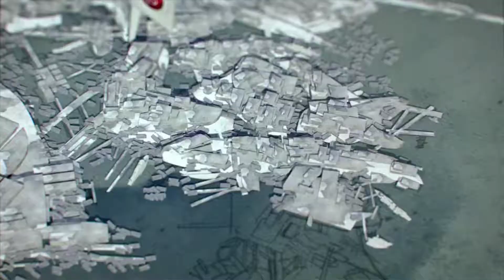Brink [Intro]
The beginning of the story of Brink.